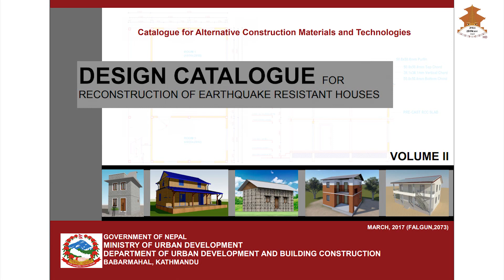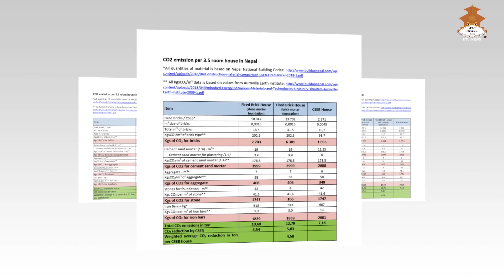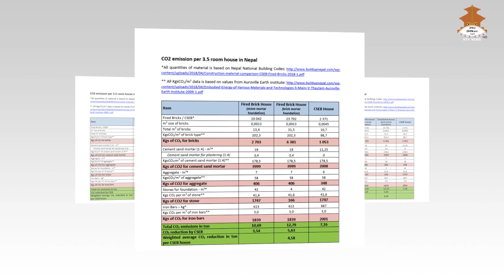What are Interlocking Bricks CSEB? - Nepali Language - NTV Nepal Television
Interlocking Bricks (CSEB) are made by mixing Soil, Sand and Cement and compressing it in a machine. The cement binds the bricks and makes them strong. It is an Earthquake resistant technology recommended by the government of Nepal. Interlocking Bricks are fast to build with and on average 25% less cost compared to fired bricks.

The video has been produced by NTV Nepal Television in collaboration with NABIN project - DCA, Practical Action and Build up Nepal.